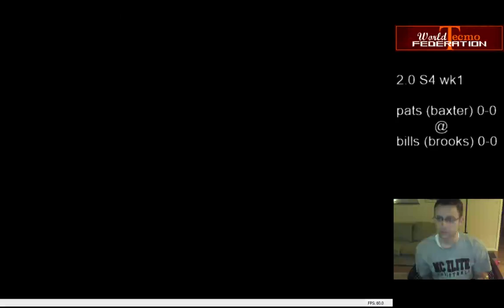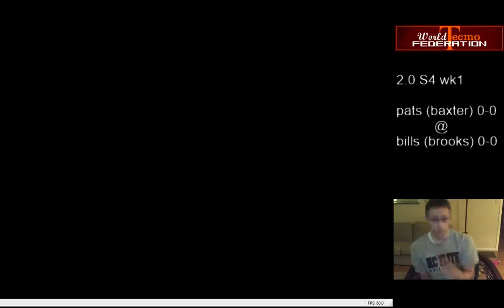2.0 S4wk1 pats (baxter) 0-0 @ bills (brooks) 0-0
2.0 S4wk1 pats (baxter) 0-0 @ bills (brooks) 0-0 -- Watch live